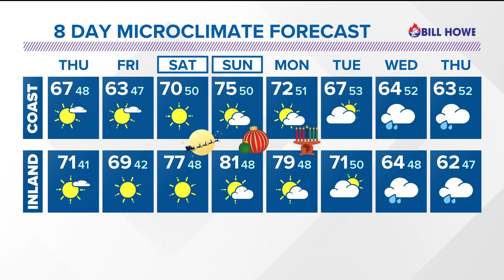Slight cooling tomorrow before we feel the holiday heat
Today marked the Winter Solstice and it was met with warmer temperatures. There will be minor cooling Thursday before holiday heat this weekend into next week.